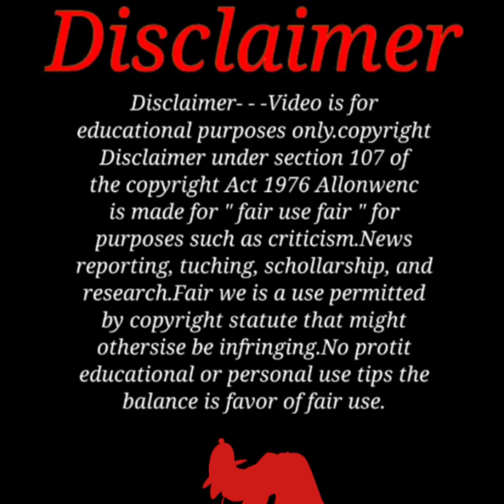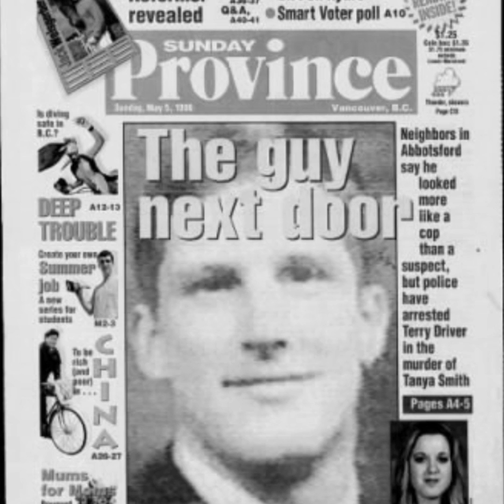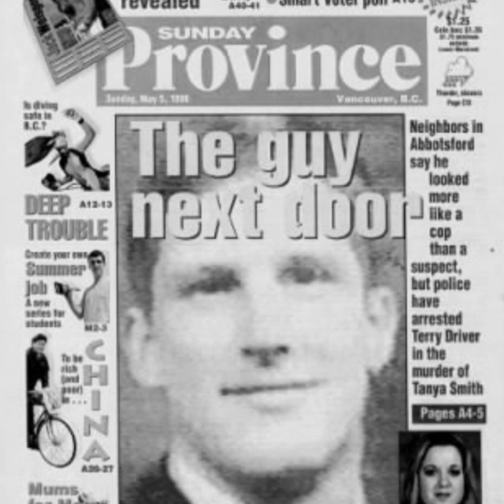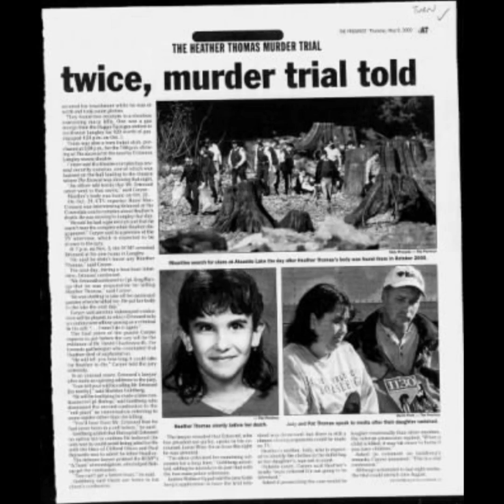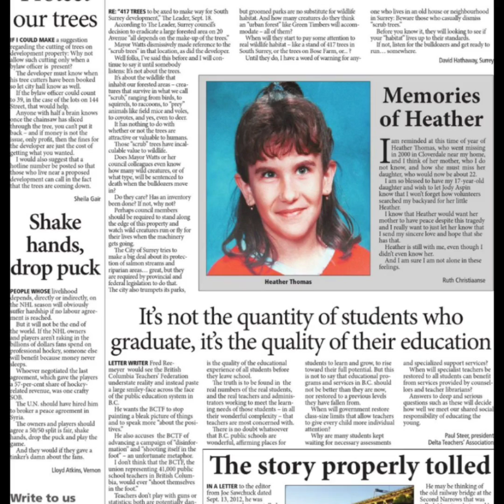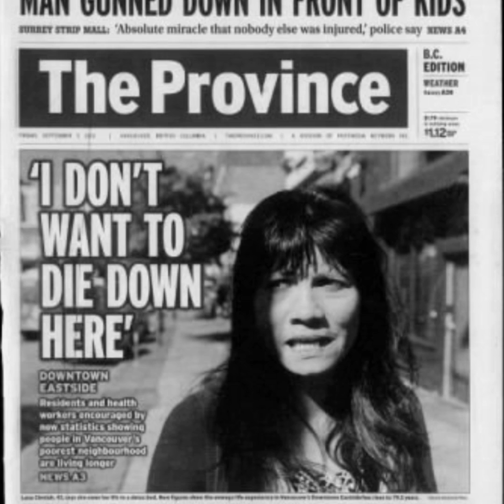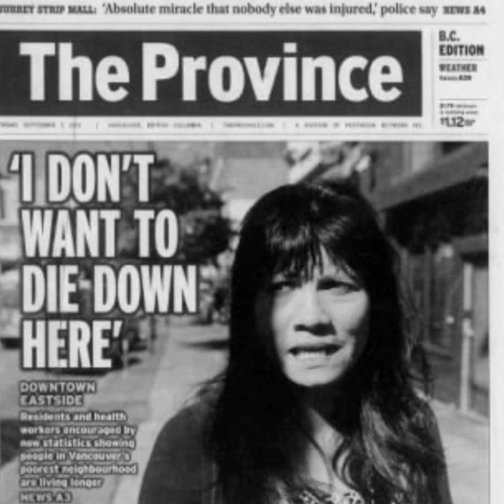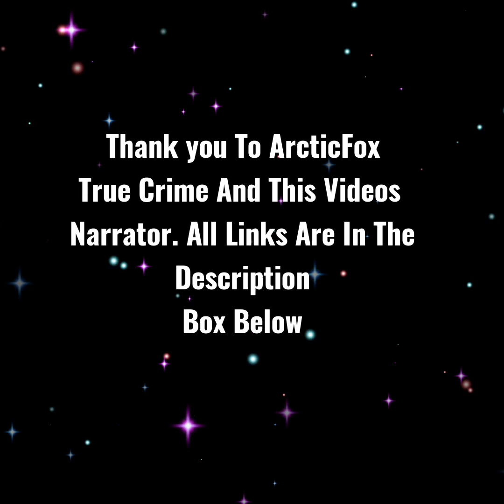The Abduction Of Heather Thomas 2000